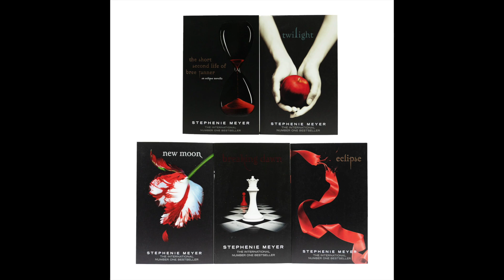Revisiting The Beginning Of The Twilight Era | Throwback Thursday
Hey Guys!